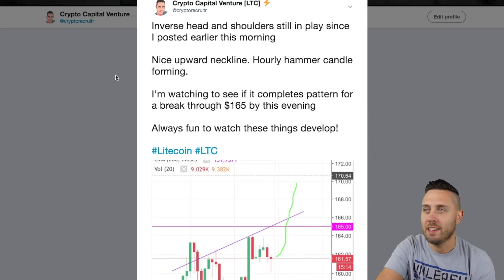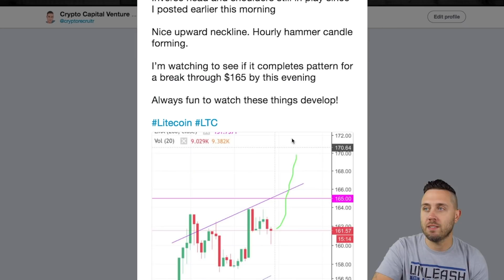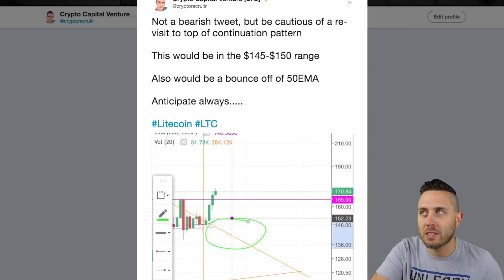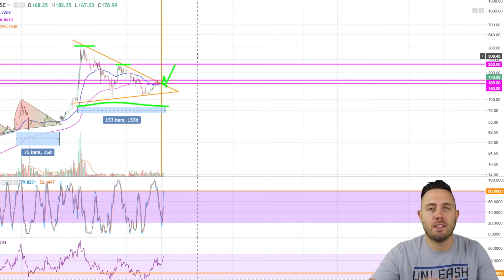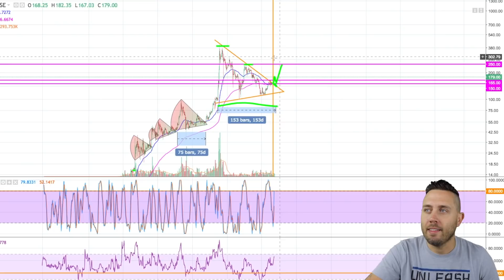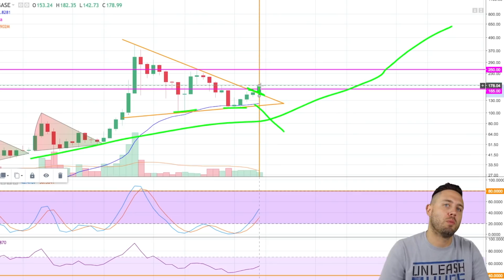Litecoin Bullish Trend Continued...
We finally broke the top of the triangle pretty strongly, which is a good indication of a continued upward trend. We should be cautious of the top of the triangle for the next few days when watching LTC.

Crypto Capital Venture is big on Litecoin, but also covers other cryptocurrency news besides just LTC. The crypto market is on the rise and with it is a growing demand for information on the cryptocurrency markets.

JFK Scene:
BACKGROUND MUSIC “ ”
by Fearless Motivation Instrumentals: